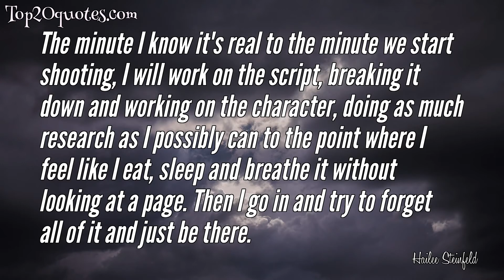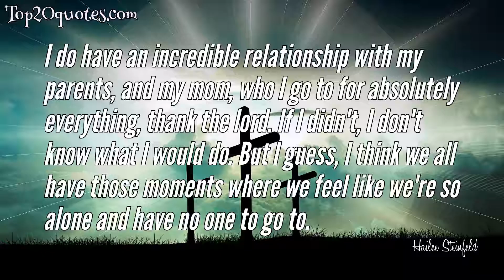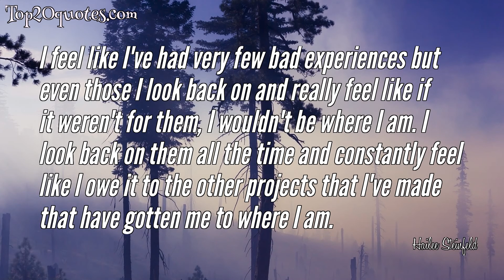🌊 Top 10 Quotes of Hailee Steinfeld - Film actress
Top 10 Quotes of Hailee Steinfeld:
 ○ I love the film route and I'm gong to try my hardest to stay on it.
 ○ I guess it's one thing to play a character and relate to a character, and it's a lot closer to me than people might think. They are obviously watching a person with another name. But when they are listening to my music, it's way more me and my story and my words . . . that is the main difference in that.
 ○ I think having not only personal connections with friends and family I'm able to pull from, but having a connection with so many people through social media, it also feels like I have a relationship with those people that follow me. And feel that what I'm going through, they've gone through something similar, and that's why we've connected. And they're the ones that make it into that body of work that represents them or that time in their life, because we've found each other.
 ○ The minute I know it's real to the minute we start shooting, I will work on the script, breaking it down and working on the character, doing as much research as I possibly can to the point where I feel like I eat, sleep and breathe it without looking at a page. Then I go in and try to forget all of it and just be there.
 ○ I do have an incredible relationship with my parents, and my mom, who I go to for absolutely everything, thank the lord. If I didn't, I don't know what I would do. But I guess, I think we all have those moments where we feel like we're so alone and have no one to go to.
 ○ I've definitely had some tough schoots. I'd say everything that I've done has had some sort of challenge that I've had to overcome. But it's the most satisfying feeling once you have and that's what I love about acting, sort of signing on to it knowing that it's going to be challenging.
 ○ To be recognized for your hard work is a true honor. An Academy Award nomination is one thing that, five years later, I can't form a sentence about. It has not made me feel like I can work any less hard. It makes me feel like I have to work 100 times as hard, to even be as remotely good, to work through an experience that could take me through that again.
 ○ Well I was eight years old, and I have an older cousin who is three years older than me and she was doing acting, commercials, and modeling at the time and... to see my cousin doing that was really inspiring and I wanted to do it. So I went to my mom and I asked her if I could do it, and for the acting part of it, she made me study for a year.
 ○ I feel like I've had very few bad experiences but even those I look back on and really feel like if it weren't for them, I wouldn't be where I am. I look back on them all the time and constantly feel like I owe it to the other projects that I've made that have gotten me to where I am.
 ○ My first modeling job was Gap, and my first time in front of the camera was for a Soda Pop Girls commercial - it's one of those Bratz dolls, Barbie dollsone of those.
🖎 Author: Hailee Steinfeld
♛ Career: Film actress
📅 Life: b. December 11, 1996